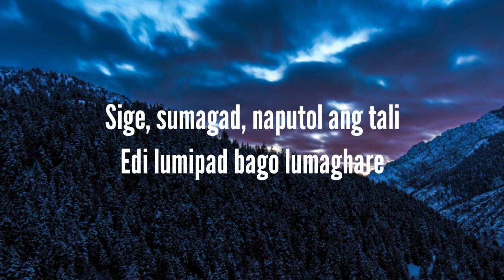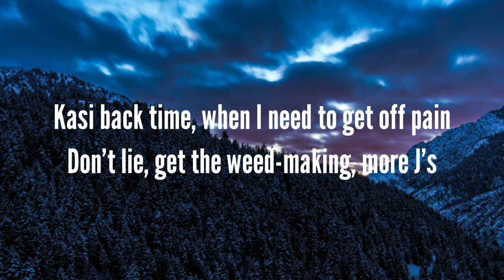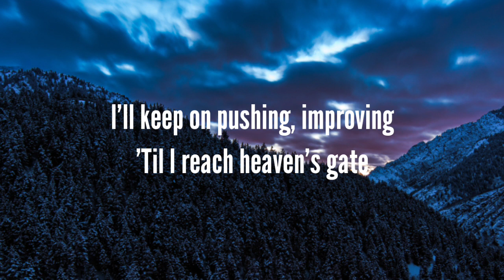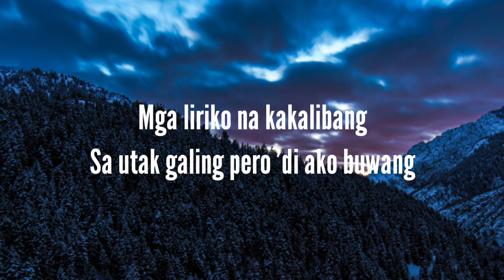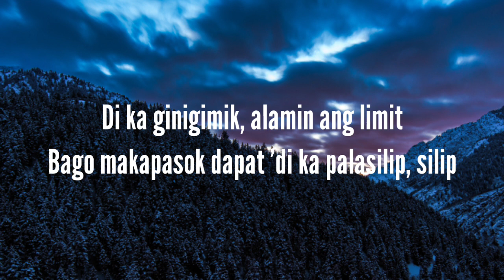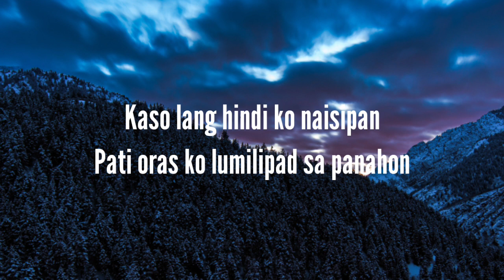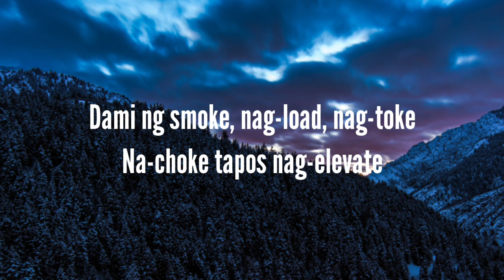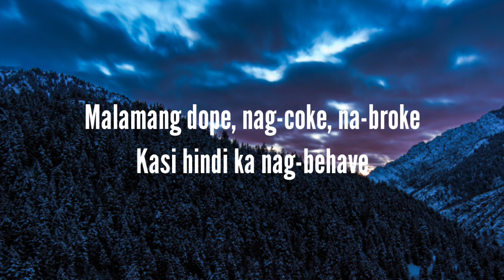Jeff Grecia - "Elevate" (Lyrics)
Follow Jeff Grecia : Tiktok FB IG

👉:-Lyrics

Edi lumipad bago lumaghare
Daming patalim, galing mo magtare